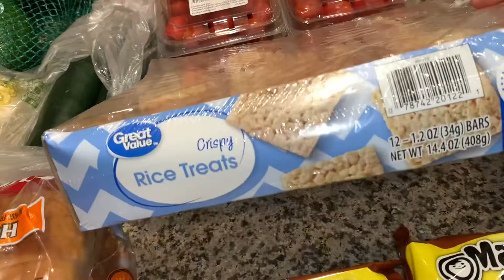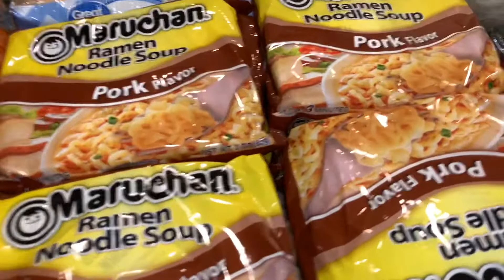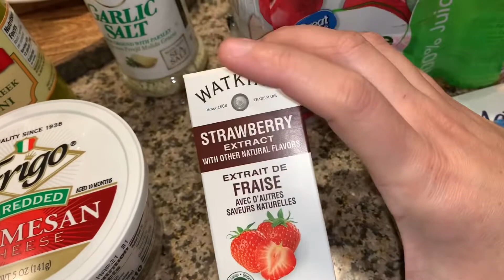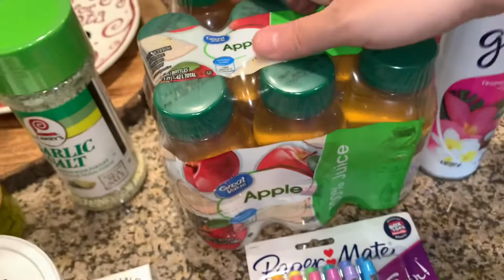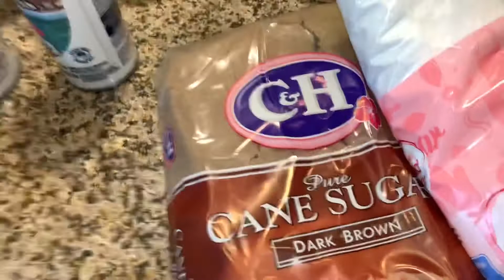$100 WALMART HAUL